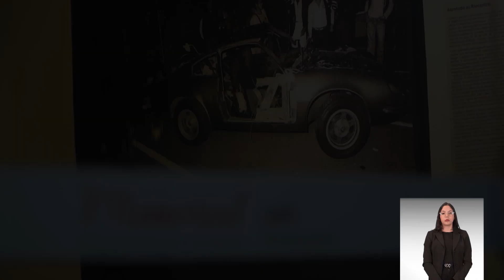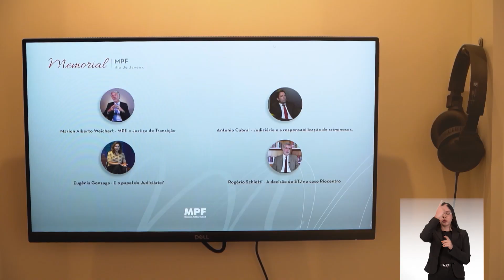Série especial Memoriais: Memorial do MPF no Rio de Janeiro - IP 1010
Na segunda reportagem da série especial "Memoriais", conheça o espaço localizado na Procuradoria da República no Rio de Janeiro.

Esse Memorial foi construído para entrar no circuito cultural do Centro do Rio e conta com exposições temporárias e acervo permanente.